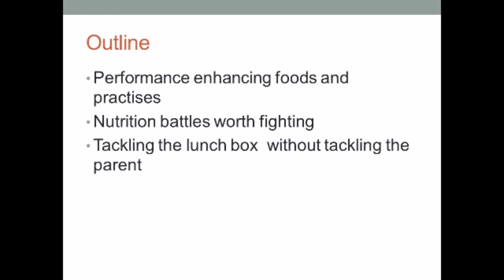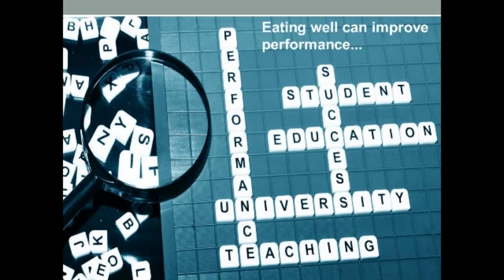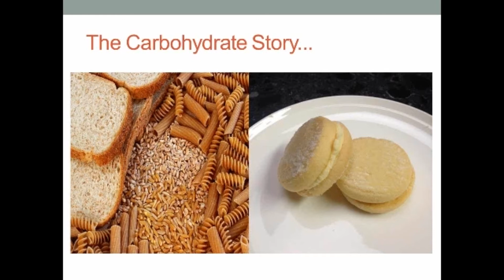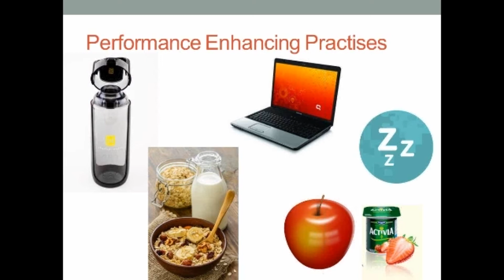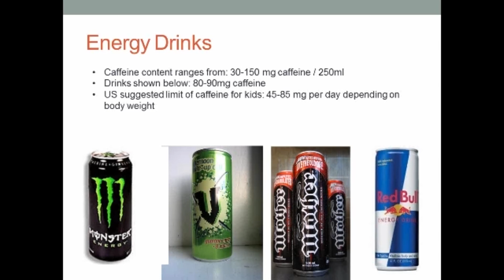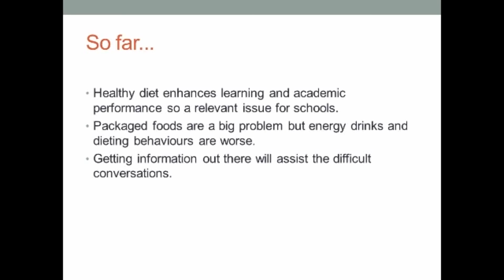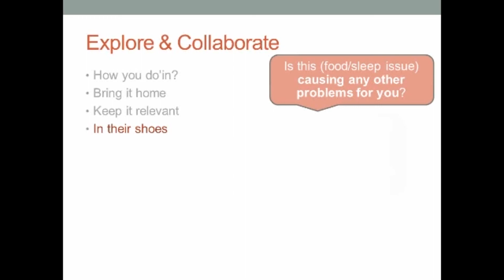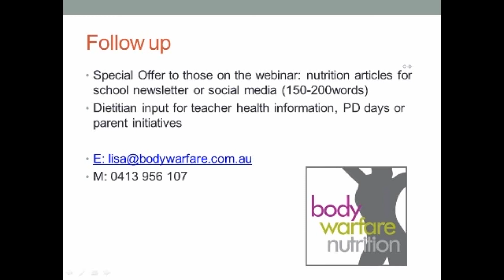Real Schools Webinar "The Lunch Box Wars" - June 2015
We’re delighted to have nutrition and wellness expert Lisa Renn joining us as a guest presenter for this webinar. Lisa has explored deeply the problem that many Teachers tell me they are having around School Lunches and, frankly, the garbage that some kids are coming to schools with to apparently fuel thinking, engagement and performance.

Lisa has a passion for moving on from the angst that many Teachers are feeling around how to change this scenario. To this effect, the webinar will provide all educators who attend with:
* Cutting edge knowledge about exactly which foods contribute most positively to short and long term student performance.
* A guide to the battles we need to pick (and win!) when it comes to the foods that are detrimental to performance.
* Some easy to implement strategies for our own health, wellbeing and staying at our best - even through the dreaded lurgie season.
* Practical methods for handling the conversation with Parents of students whose lunch boxes are holding them back.

No matter your phase of learning, this webinar will be a game changer. Lisa abounds with passion, knowledge, practical expertise and enthusiasm for this topic. I’m honestly not sure you can afford to miss this one.